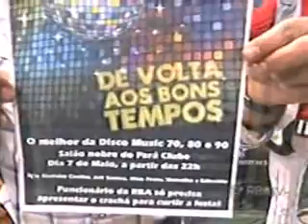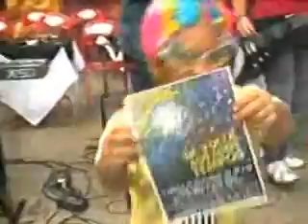Boteco da Sexta - Zona, Marquinho, Acordalice - pt 4